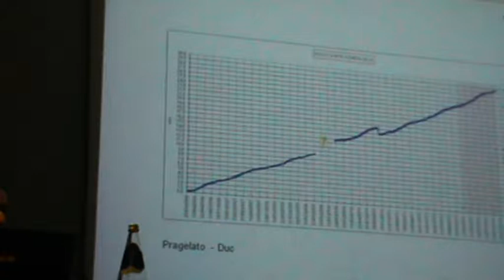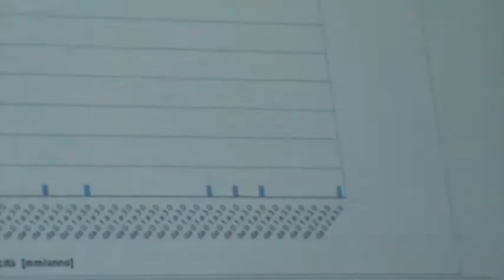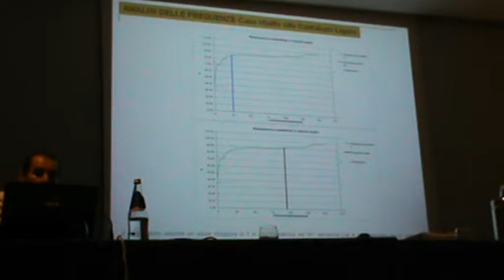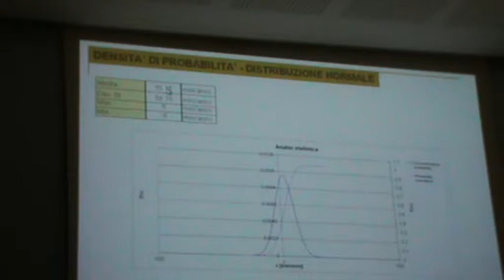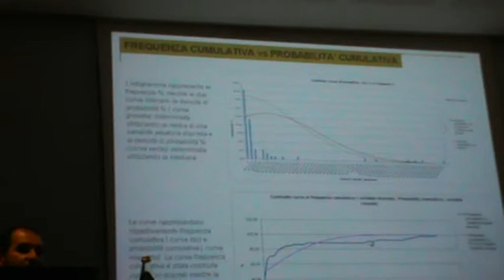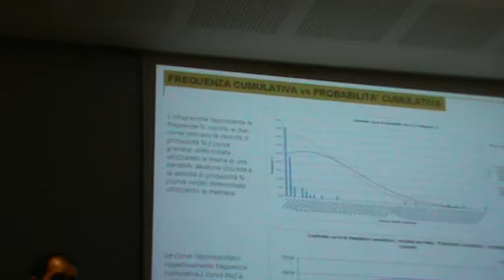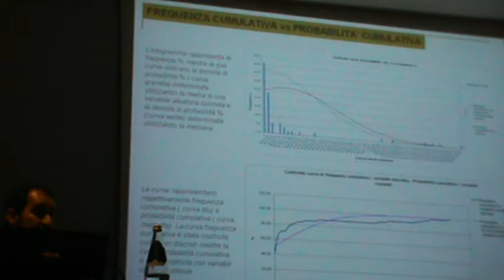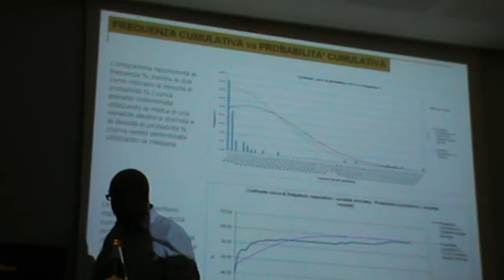11 FRANE DGPV CORSO DEFORMAZIONI GRAVITATIVE PROFONDE